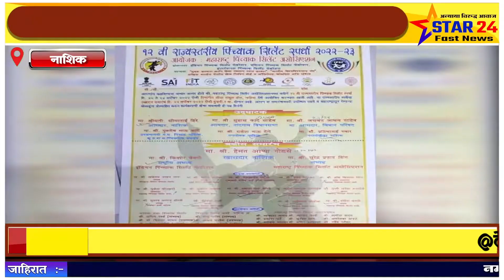पिंच्याक सिलेंटअसोसिएशनच्या वतीने आयोजित स्पर्धेतील विजेत्यांना मेडल देऊन सन्मान